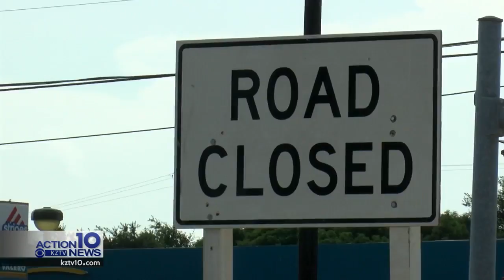Clipping 031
upLynk Clip